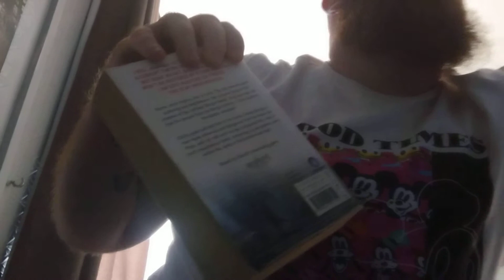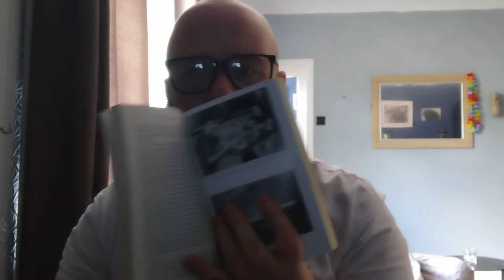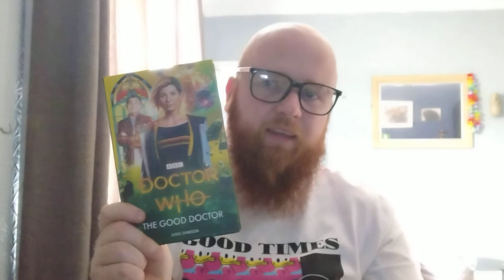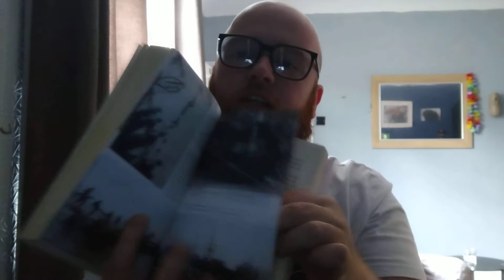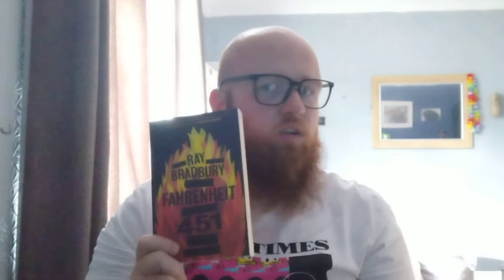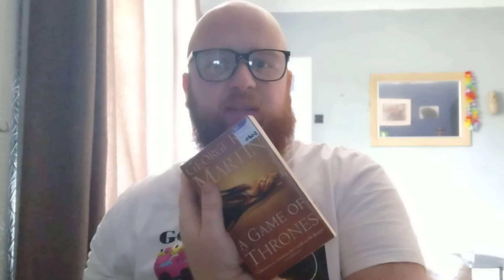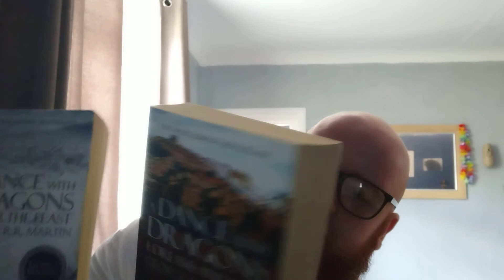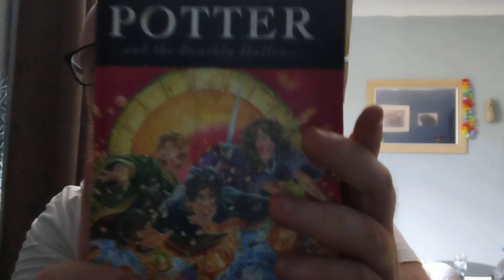My Book Collection Part 1